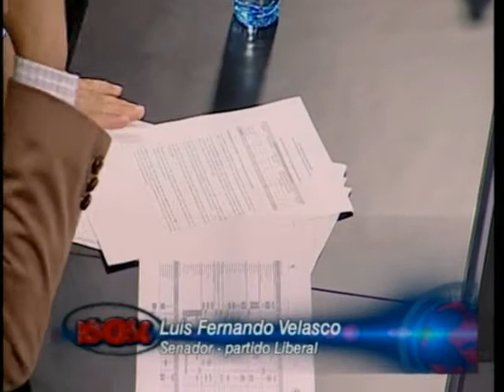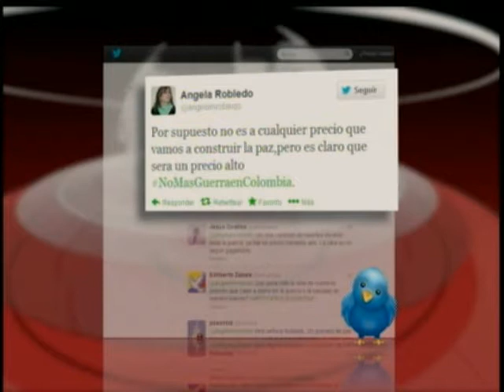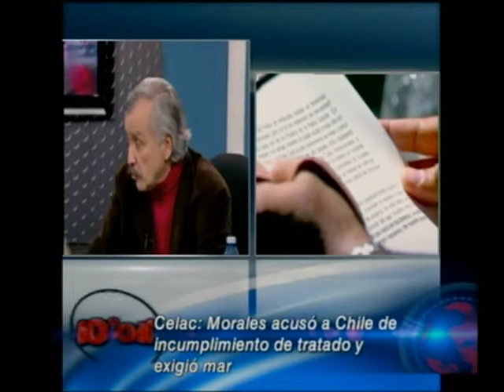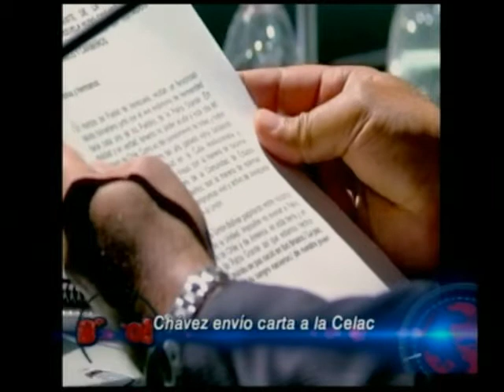360 Grados: Secuestro de policías en el Valle - Balance de la Cumbre de la Celac en Chile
Debate sobre el secuestro de dos policía en el Valle, días después de terminada la tercera fase de negociaciones de Paz con la guerrilla de las Farc - Debate sobre lo sucedido en la Cumbre de la Celac realizada en Chile.